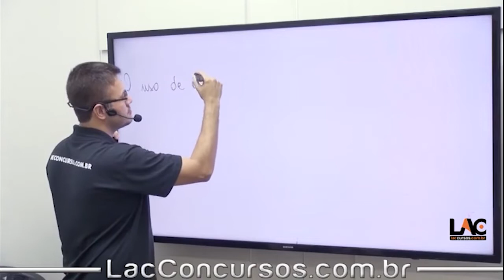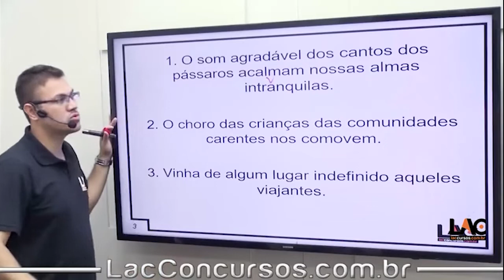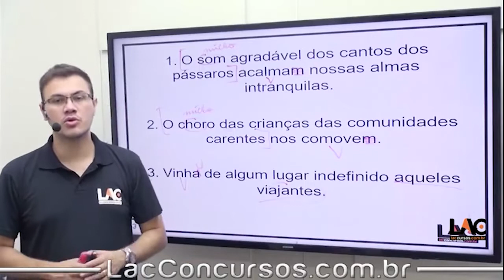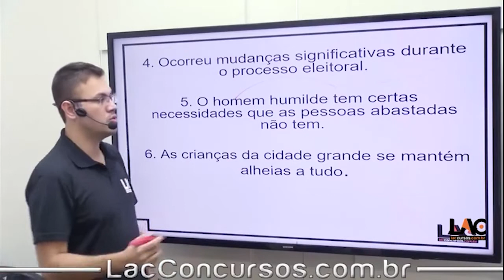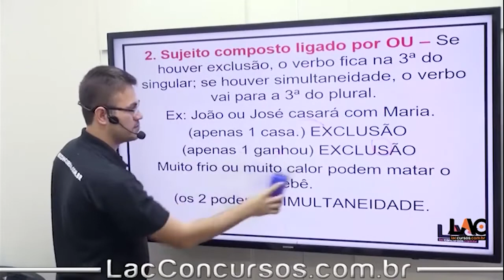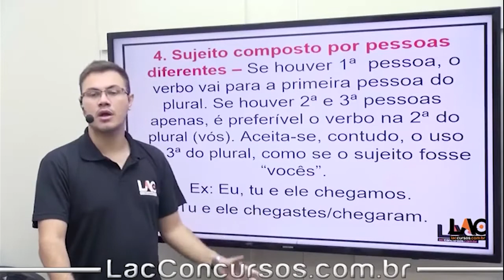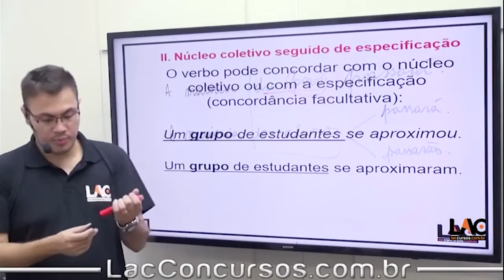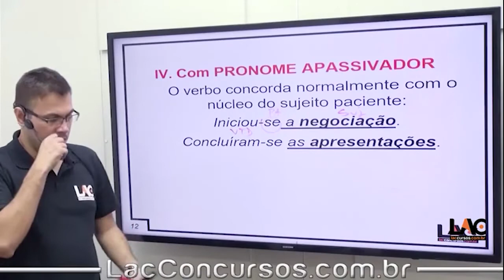SEFAZ-MT - Língua Portuguesa - Concordância Verbal - Aula 06/160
SEFAZ MT 2022

🎯INÍCIO: IMEDIATO
⏱️CARGA HORÁRIA: 313:27

👨🏻‍🏫NOSSO SUPER TIME DE PROFESSORES:
👉 Português: Sidney Martins/Augusto
👉 História: Edenilson Morais
👉 Geografia: Sallada
👉 Ética: Fernando Davoli.
👉 Matemática Financeira: Jefferson Fiel/Anderson
👉 Raciocínio Lógico-Matemático: Jefferson Fiel/Anderson
👉 Estatística: Jefferson Fiel/Anderson
👉 Noções de Informática: João Cleber
👉 TI: Marcelo Leal
👉 Direito Constitucional: Artur Damasceno
👉 Direito Empresarial: João Vitor
👉 Dir. Administrativo: LAC
👉 Direito Penal: Haona
👉 Direito Tributário: Ligia Donini
👉 Legislação Tributária Estadual: Eliezer Silva
👉 Contabilidade Geral: Anderson Fumaux
👉 Contabilidade Avançada: Anderson Fumaux
👉 Contabilidade de Custos: Daniel Negreiros
👉 Auditora: Arthur Leone
👉 Administração Financeira e Orçamentária: LAC
👉 Administração Pública: LAC
👉 simulados
👉 Oficina de Discursivas

Entre em contato e garanta já sua vaga!!
 🕗 Horário de atendimento, de segunda a sexta: 09h - 18h (horário de Brasília) (disciplina)

Estrutura do Módulo:
Aula 01:
Aula 02:
Aula 03:
Aula 04:
Aula 05:
Aula 06:
Aula 07:
Aula 08:
Aula 09:
Aula 10:
Aula 11:
Aula 12:
Link do vídeo:
Título do vídeo: